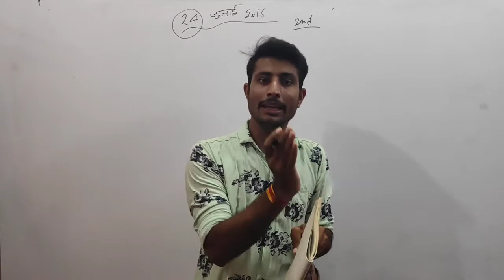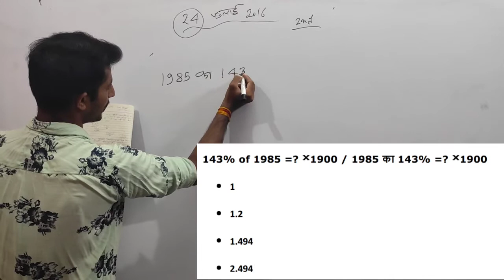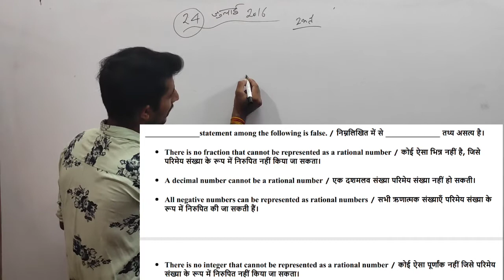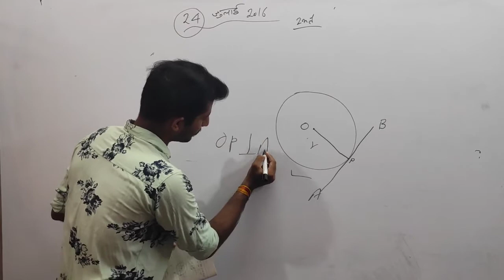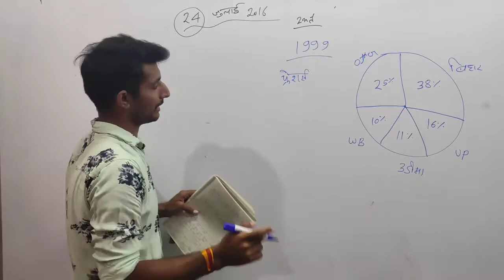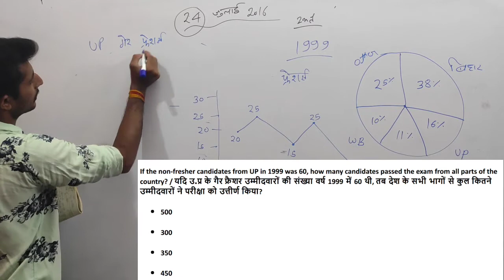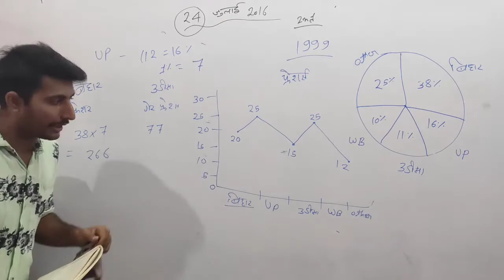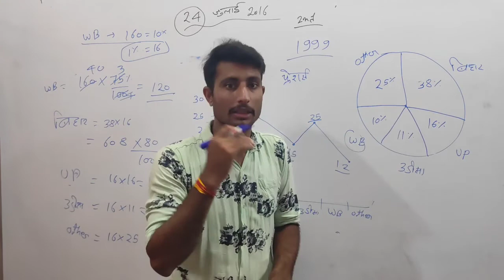24 July 2016 - 2nd Shift | Mp Police Constable Question paper solution | Arun Patel | Cops Academy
☑️ ऑक्सफोर्ड एटलस ( मानचित्र बुक ) नीचे लिंक पर क्लिक करके खरीद सकते है
☑️ भारत का भूगोल - माजिद हुसैन ( Best book For Geography )

3.  मध्यप्रदेश पुलिस आरक्षक पिछले वर्षों के हल प्रश्नपत्र  ( Mp Police Constable Paper Solution ) all Videos Playlist -